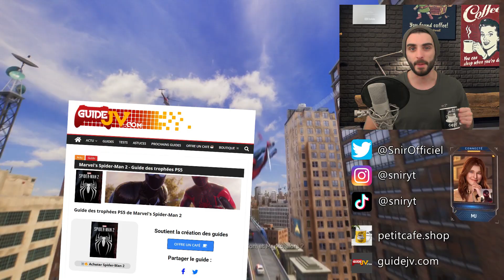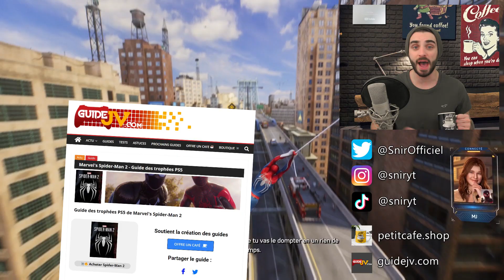Marvel's Spider-Man 2 - Trophée : Ballet Aérien 🏆 30 figures aériennes - GUIDE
Nouvelle vidéo du guide des trophées PS5 et guide platine de Marvel's Spider-Man 2

Aujourd'hui : comment débloquer le trophée Ballet aérien : réaliser 30 figures aériennes consécutives sans toucher le sol

Marvel Spider Man 2 2023 guide trophées platine

Snir ☕